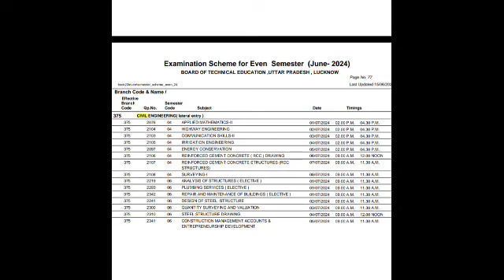BTE Even semester Paper Changetimetable Newupdateforevensemesterexamjuly2024#4&6semesterexam2024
BTE Even semester 2024Paper Time Table Change Date

fourth and sixth semester exam time table July 2024